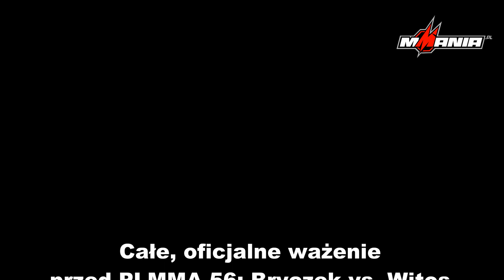MMAnia.pl. Całe, oficjalne ważenie przed PLMMA 56 w Bielsku-Białej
Zapis oficjalnego ważenia przed Profesjonalna Ligą 56, która 19 czerwca 2015 odbędzie się w Bielsku-Białej.